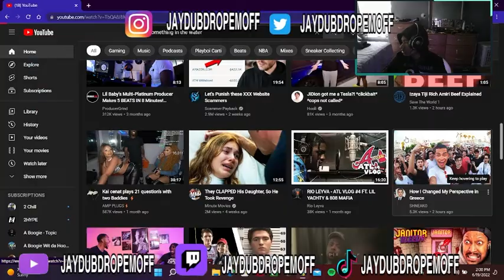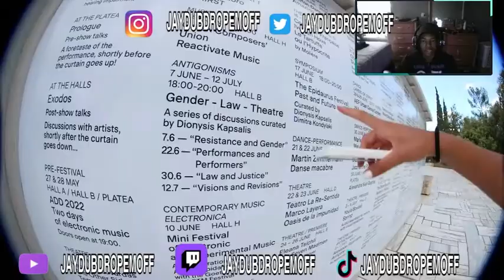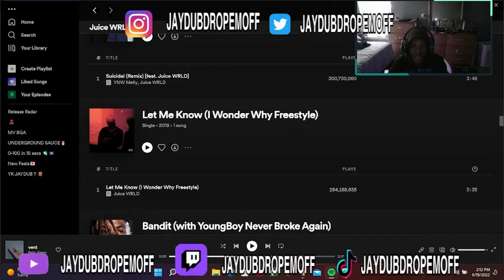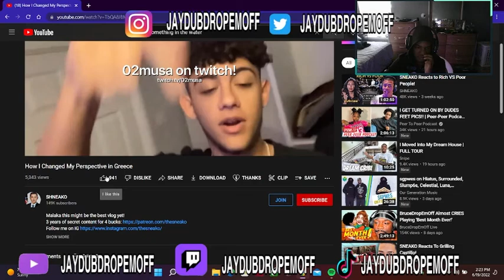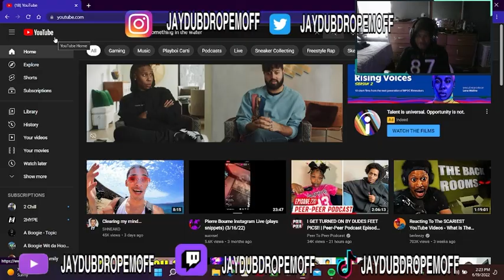Jaydub sneaks to Greece - Reacting to How I Changed My Perspective in Greece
ik the my audio is low and off sync this is all trial n error